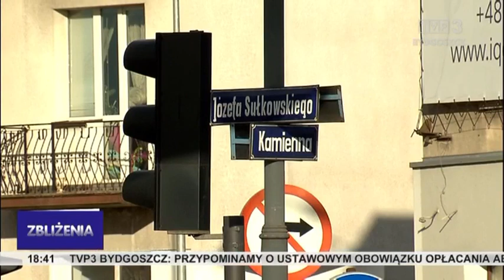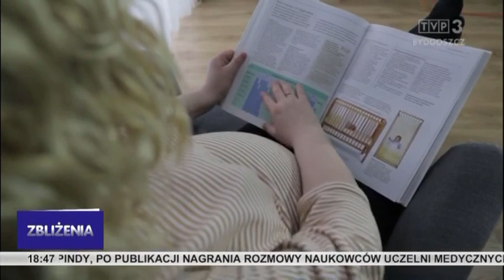Zbliżenia TVP3 Bydgoszcz 5.03.2021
Dynamiczny przyrost zakażeń koronawirusem. W regionie na razie bez dodatkowych obostrzeń. Fala wezbraniowa na Wiśle. Rządowe wsparcie dla samorządów.